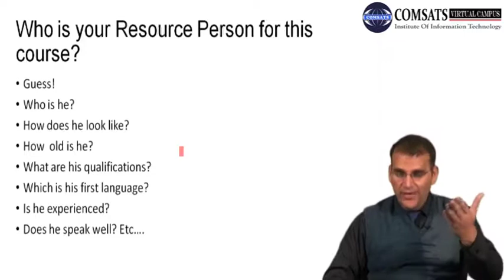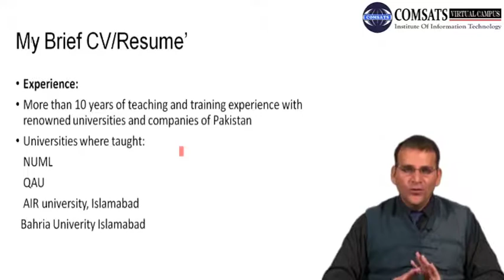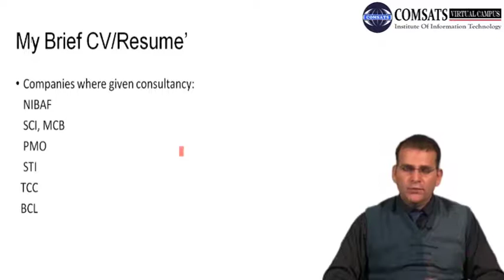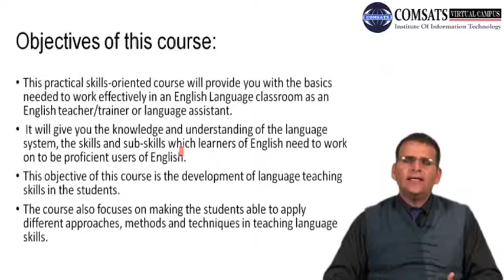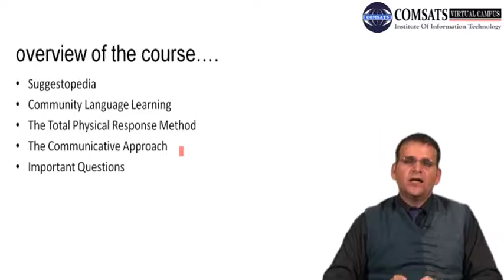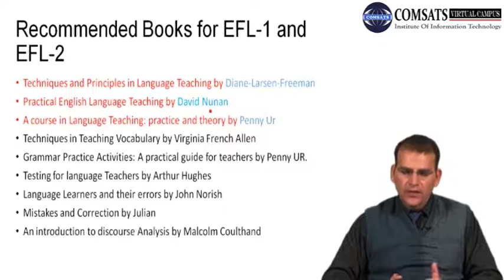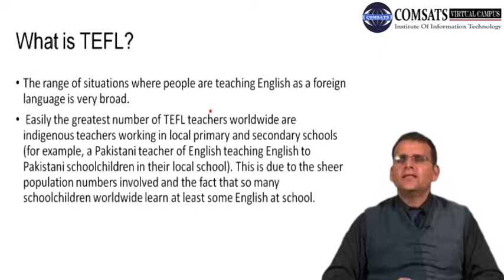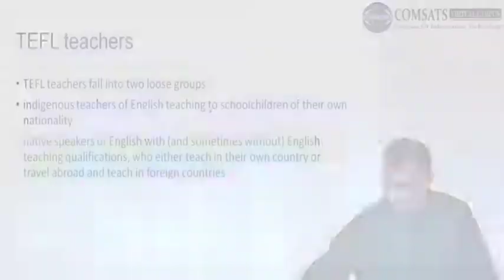Teaching of English as a Foreign ENG502 LECTURE in Hindi Urdu 01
teaching english as a foreign language pdf,
teaching english as a foreign language courses,
teaching english as a foreign language online,
teaching english as a second language pdf,
teaching english as a foreign language jobs,